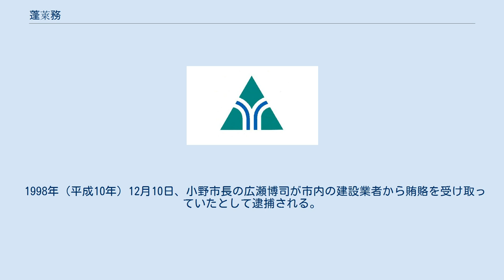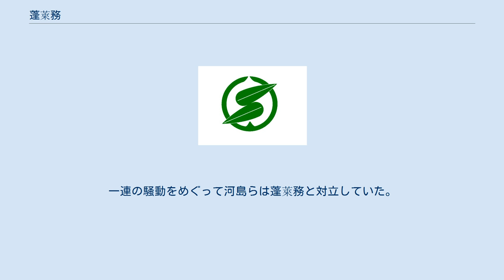蓬萊務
蓬萊 務（ほうらい つとむ、1946年5月20日 - ）は、日本の政治家。
兵庫県小野市長（6期）。
 兵庫県河合村（現・小野市河合中町）に生まれる。
小野市立河合小学校、小野市立河合中学校卒業。
1965年（昭和40年）3月、兵庫県立小野高等学校卒業。
1969年（昭和44年）3月、関西大学経済学部経済学科卒業。
同年4月、金井重要工業株式会社に就職。
1973年（昭和48年）、分社化でトクセン工業株式会社へ転籍。
 1998年（平成10年）12月10日、小野市長の広瀬博司が市内の建設業者から賄賂を受け取っていたとして逮捕される。
広瀬の辞職に伴って翌1999年（平成11年）に行われた市長選挙に立候補し初当選した。
 2003年（平成15年）から4回連続で無投票当選。
 2019年（平成31年）2月3日の市長選には、小野市議の河島信行らに擁立された前加西市長の中川暢三も立候補し、20年ぶりの選挙戦となった。
なお、河島信行は椎屋邦隆とともに小野市議会から2度も辞職勧告決議され、賛成多数で可決されるも、議会を無視。
一連の騒動をめぐって河島らは蓬萊務と対立していた。
5期目の当選を果たす（得票数は13,308票。対する中川は3,229票）。
 近畿市長会会長、全国市長会副会長などの職に就いたのち、2016年（平成28年）に兵庫県市長会会長に就任している。